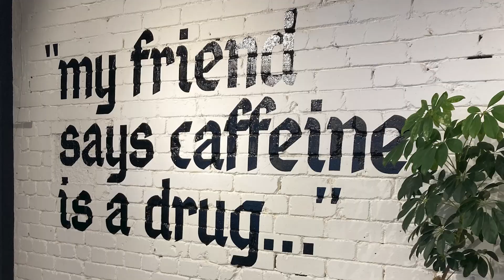Adventures in Northern Ireland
While in Belfast, Dayton focused on finishing up his work trip, and I focused on helping Ian through a cold, so we couldn’t film too much, but we still did fit in lots of fun little adventures while in the area.

The coolest part of our stay in the Belfast area was our hotel!

We loved every minute there, and I dream of returning one day over Christmas to see this area decked out! If you’re looking for a romantic getaway or a place to feel rejuvenated and inspired, we highly recommend the Culloden Estate and Spa.

Timecodes:
0:00 Intro: Ireland Series
1:07 Arriving to our hotel and trip plans
3:03 Room tour
4:50 Ian’s Rubber Duckies
5:19 Recap of our many tiny adventures
6:18 Sunset at the Belfast Lough
7:51 Outro: Tomorrow we start our road trip!
8:16 Thank you for watching!

We can’t all be Super Mom, but we most definitely can all be a super amazing Adventure Mom!